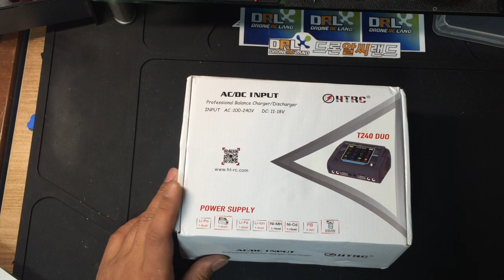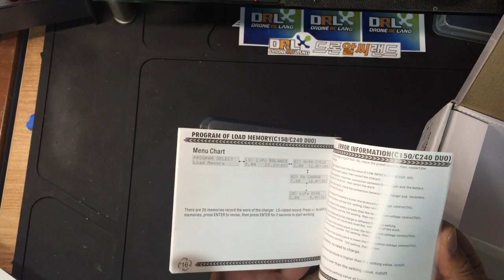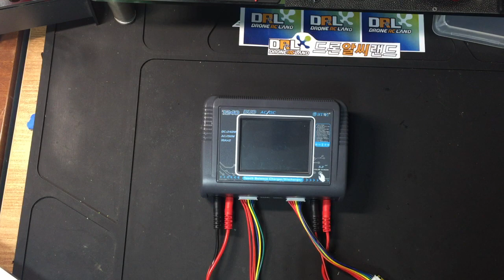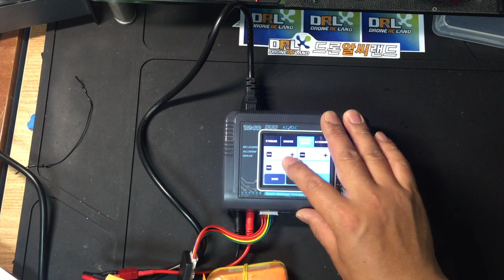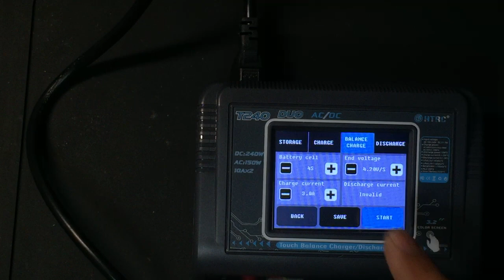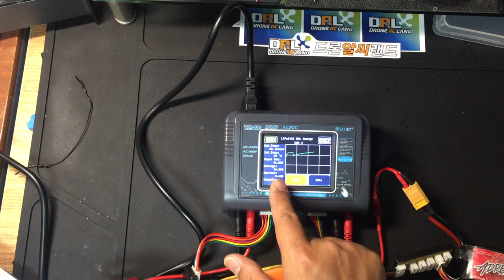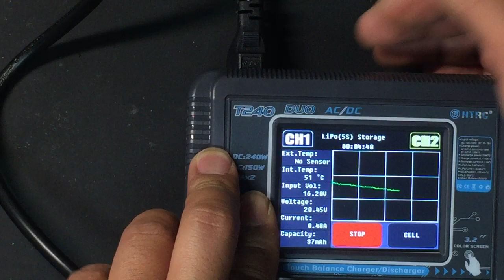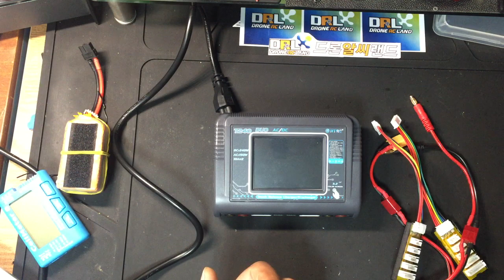Tip & review : 001 HTRC T240 Duo Balance charger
HTRC T240 had good performance & low price.

But this charger fan too noise.